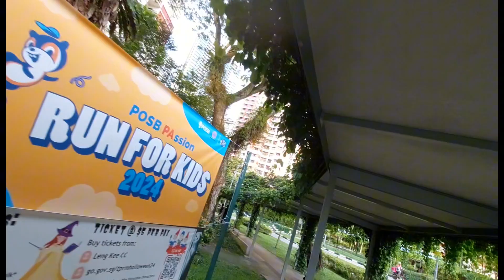GOING TO CHANG CHARM ROAD SINGAPORE | ADIK SAYO